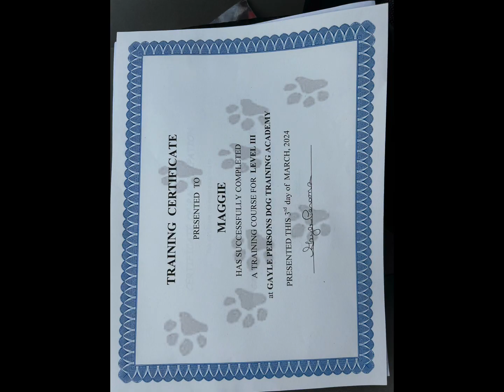Maggie Old English Sheepdog Level 3 Obedience Training